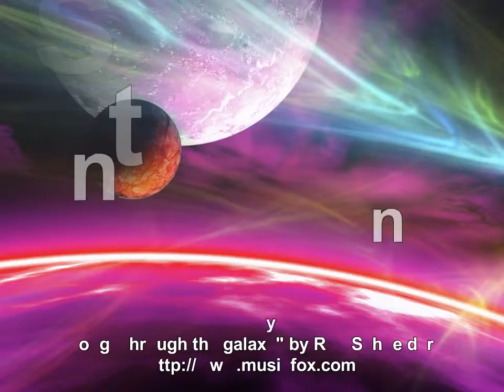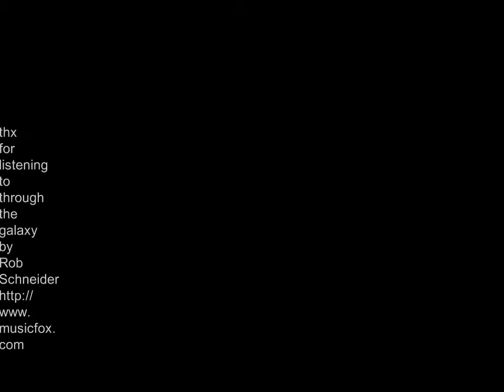Through the galaxy Rock gemafree music Video NEW Rob Schneider guitar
Through the galaxy hitchhikers guide trogh endless space, rock song featuring guitar and e-guitar running trough endless space like flying in a rocket. If you like, please leave me a comment or an abo, would be highly appreciated, thank you!!! My music is available at